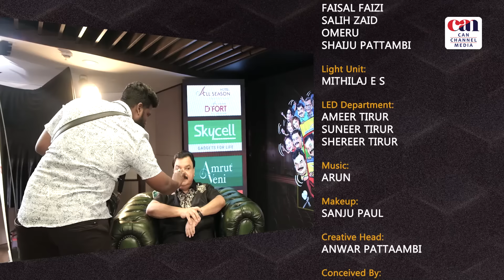AMMA vs WCC മഞ്ഞുരുകുമോ? | EDAVELA BABU | CANCHANNELMEDIA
Anti-Piracy Warning
This content is copyrighted to canchannelmedia. Legal action will be taken against those who violate the copyright of the same.

Crew:
K SURESH KUMAR
ANWAR PATTAAMBI
SUKUMAR R KRISHNAN
DEVANATHAN
SANTHOSH KUMAR N
SREENIVASAN J S
VINU
SUBHASH KALLOOR
SHAFEEK KUTHANUR
FAISAL FAIZI
SALIH ZAID
OMERU
SHAIJU PATTAMBI
MITHILAJ E S
AMEER TIRUR
SUNEER TIRUR
SHEREER TIRUR
SANJU PAUL